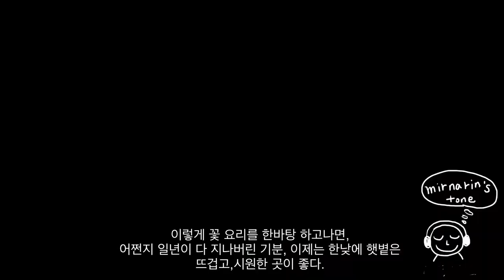시골 일상 vlog.아카시아 꽃으로 한바탕 꽃 요리를 했다| 아카시아 꽃떡 | 꽃 부각 만들기| Acacia Flower Cuisine in Korean Cuisine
little forest